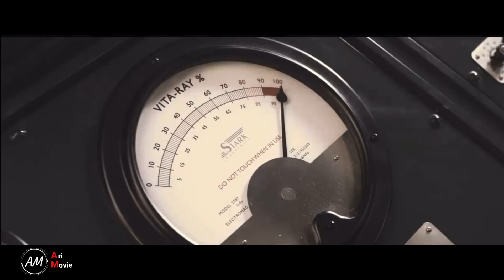Steve Rogers Transformation Scene - Captain Americ